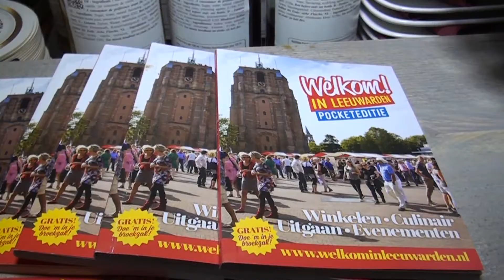GPTV: Jonge ondernemers in de race voor Leeuwarder ondernemersprijs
Lunchroom Barrevoets uit Leeuwarden is doorgedrongen tot de finale van De Het!, de Leeuwarder ondernemersprijs die tot doel heeft om innovatieve ondernemers in de schijnwerpers te zetten. De eigenaren van de lunchroom die een verrassende beleving aan hun klanten willen geven, moeten concurreren met wervings- en selectiebureau Effectus*HR en Friesland Boeit. De winnaars van De Het! worden 23 maart bekend gemaakt.